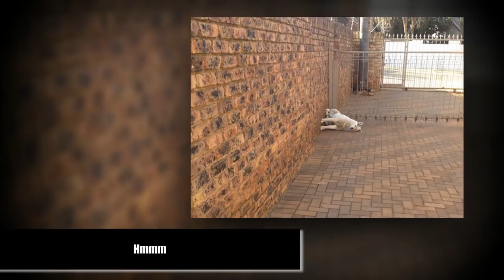Hilarious Pics Of Dogs Acting Weird